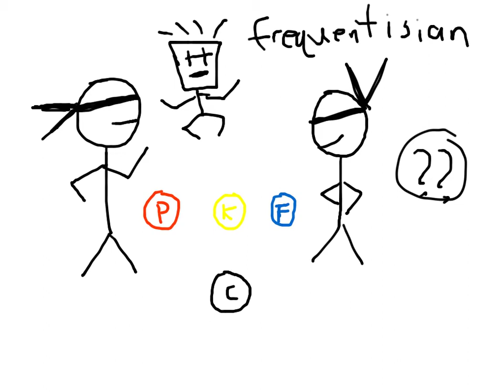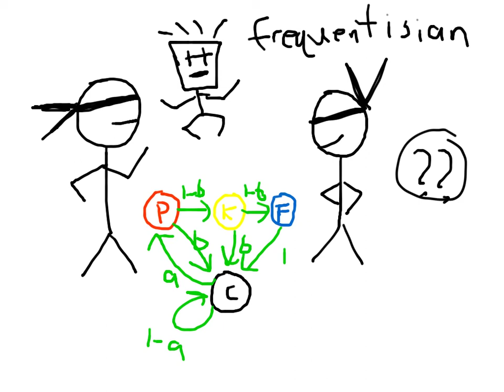Markov Chain Matlab Tutorial--part 3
Hello! Here's a detailed tutorial on markov models conceptually and with example computations and a matlab implementation  part3